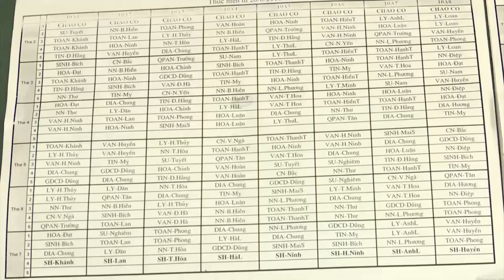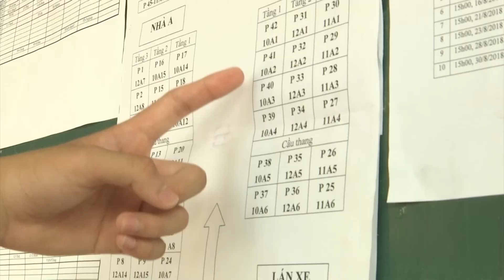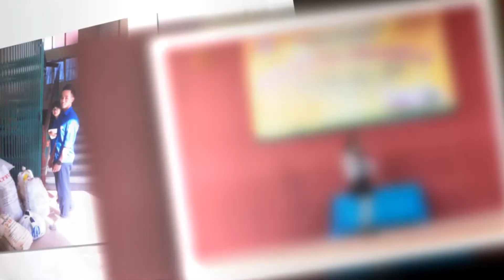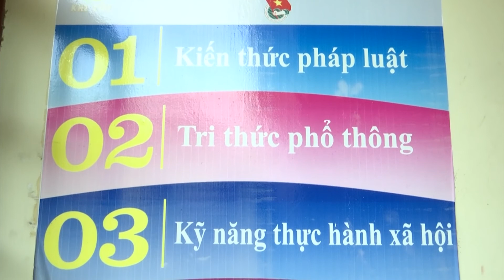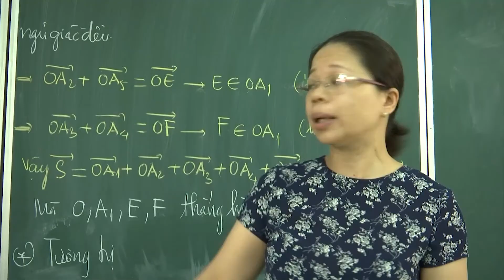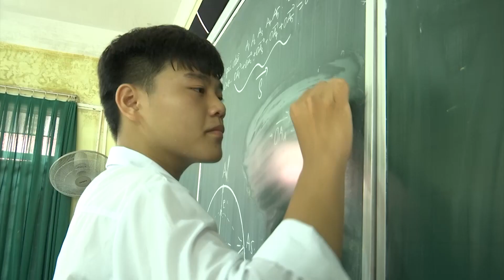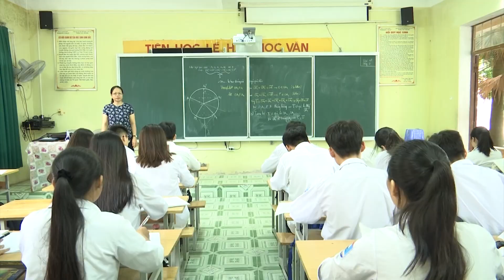THPT Lý Thái Tổ Từ Sơn-k2018-2021-(Ngay dau den truong-10A2)